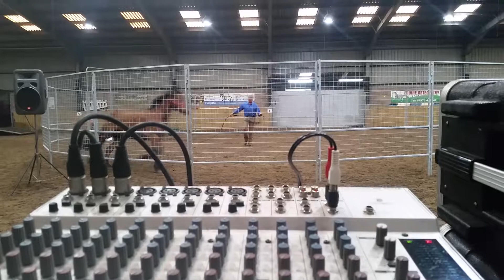Monty Roberts : Horse Training : SunSound : Pencoed College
Monty Roberts training a horse at Pencoed College, South Wales, UK, using a lapel microphone and sound system provided by SunSound PA Hire of Cardiff, June 2017.